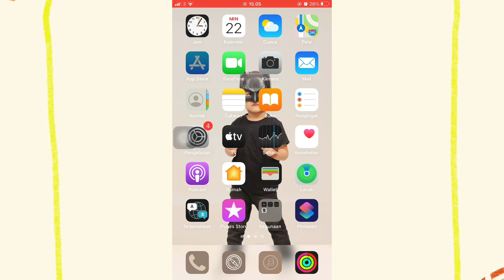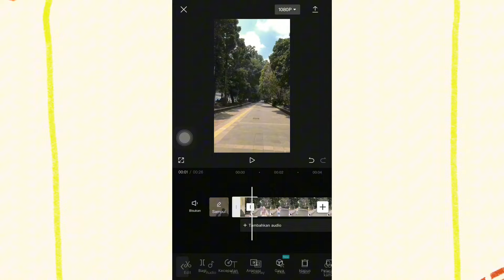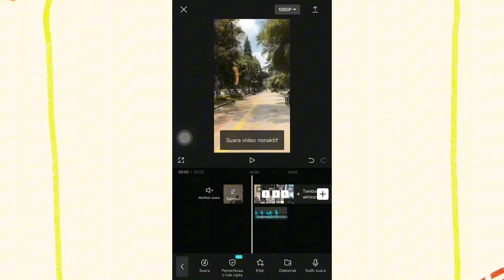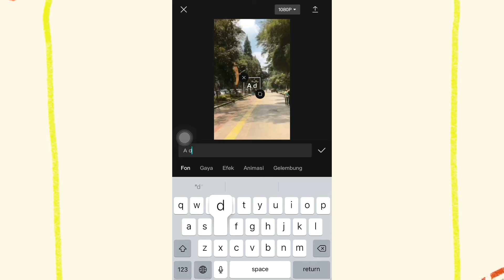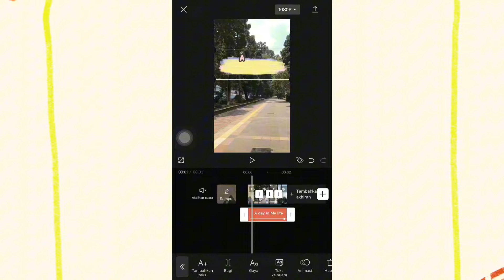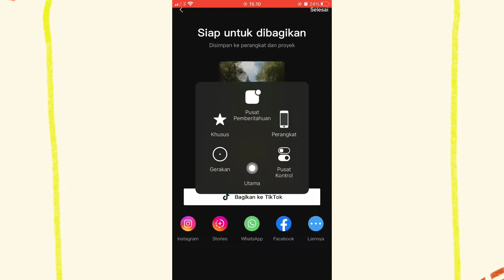Cara edit video opening a day in my life di capcut dengan tambahan suara dan text aesthetic ⁉️⁉️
Hallo teman2 kali ini aku mau share tutorial cara edit video untuk opening a day in my life dengan tambahan suara dan text yang arsthetic, cara nya mudah banget. Kalo kalian penasaran sama video nya tonton terus video ini sampai habis yaa..